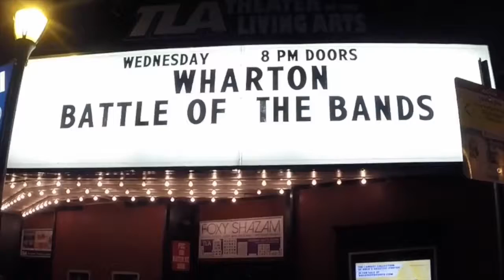PV1 - Battle of the Bands 2014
Live @Theater of Living Arts, Philadelphia - April 2014

Setlist:
Paradise City
I gotta feeling
Human